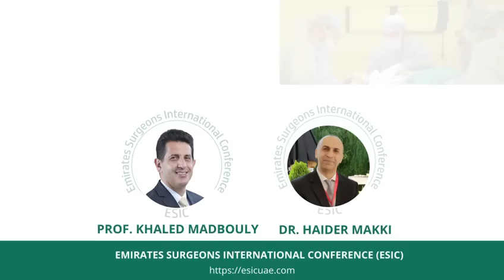Emirates Surgeons International Conference 18-19 November 2022